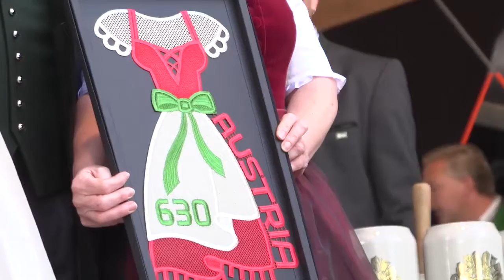So feuchtfröhlich war der Wiener-Wiesn-Auftakt